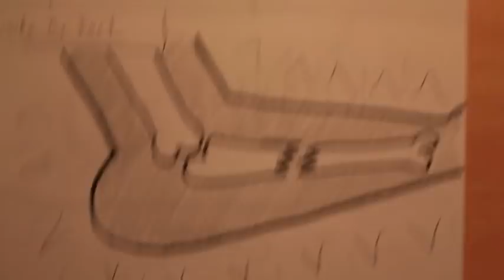The Making of 'On The Air' - Brian's Version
The Making of the Rescue Ship's 'On The Air' video, Brian's explanation